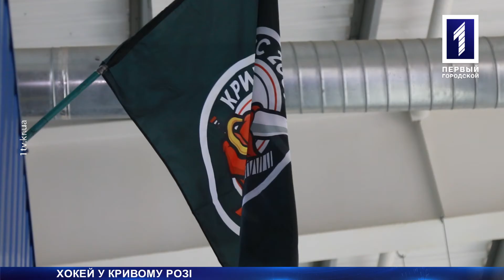Дитячий хокейний турнір у Кривому Розі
Хокей у Кривому Розі. 11 і 12 листопада в місті пройшов хокейний турнір «Осінній марафон», в якому взяли участь шість команд з п’яти міст України. Всім спортсменам від шести до дев’яти років. Турнір тривав два дні. У Кривому Розі хокей не вважається професійним видом спорту, але місцеві депутати намагаються всіляко підтримувати молодих гравців. Хокейний поєдинок бачили і наші кореспонденти.